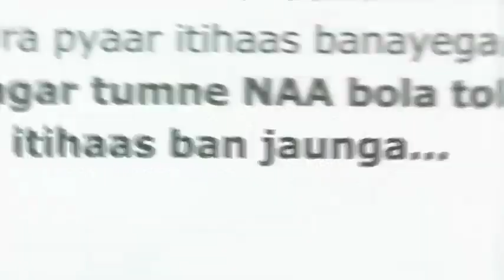Pooja Meri jaan Vikram Singh Chauhan new movie promo